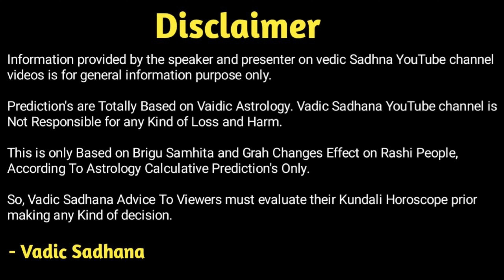मेष राशिफल अगस्त 2022 | Aries Horoscope August 2022 | Mesh Rashi August 2022 in Hindi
Hi

In This Video Guruji Astrologer Pradip Maheta Gives You A Brief Knowledge About Aries Rashi August 2022. Astro Pradipji Gives You Detailed Explanation Of Aries Rashi's People Monthly Horoscope August 2022.

Is Video Me Guruji Hame Detail Me Batayenge Mesh Rashi Wale Jatakon Ke Baare Me To Jante Hain Mesh Rashifal August 2022.